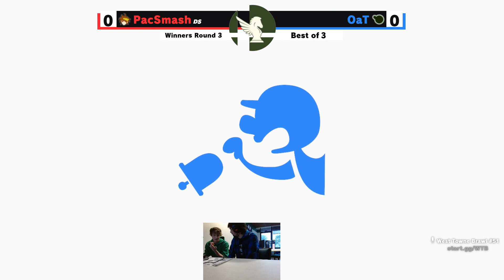PacSmash (Pit, Dark Pit) vs oaT (Mr. Game and Watch) - West Towne Brawl 51 Winners R3